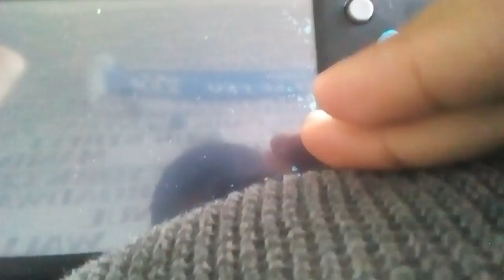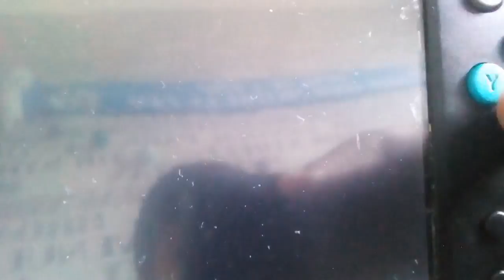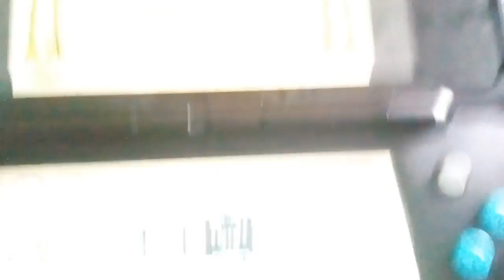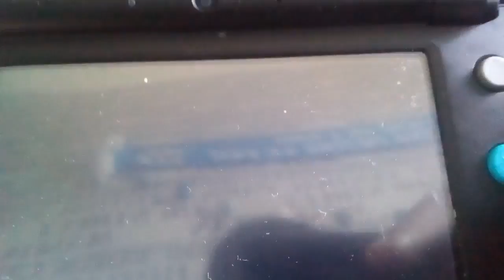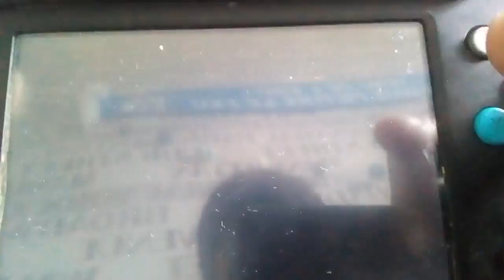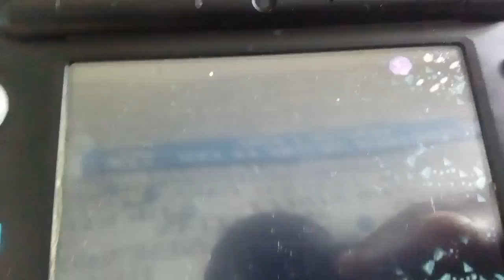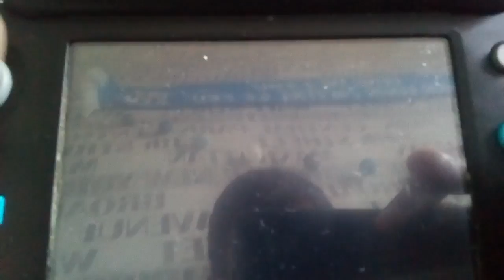Yoshi Island DS bébé DK